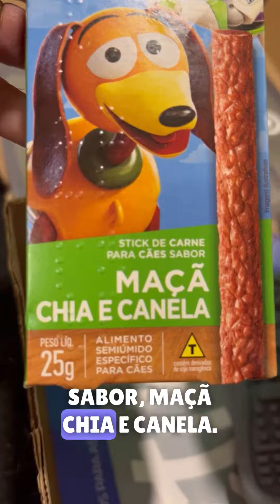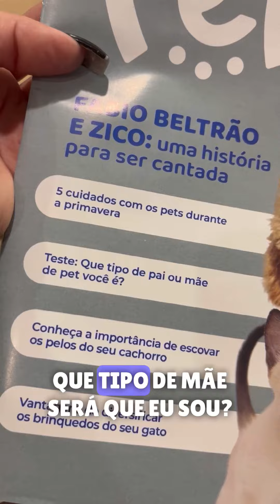Já conhece o Box @petiko_br ?